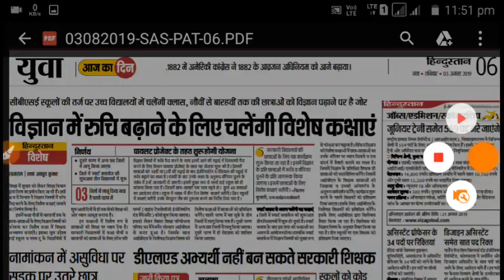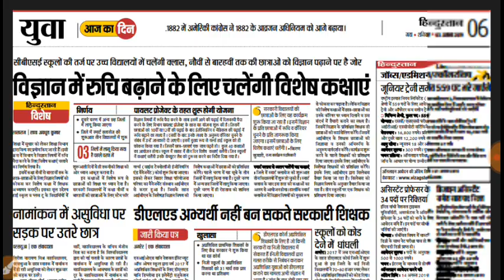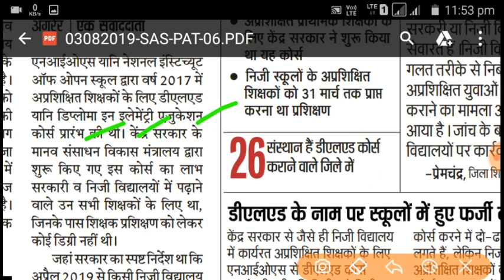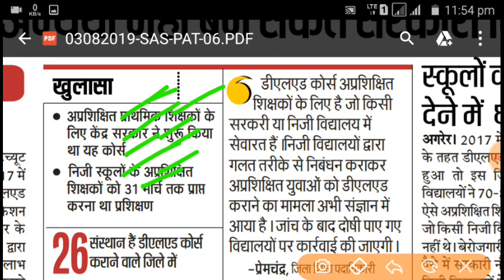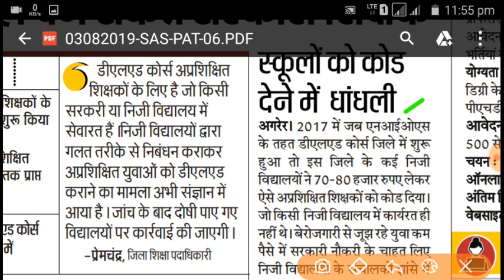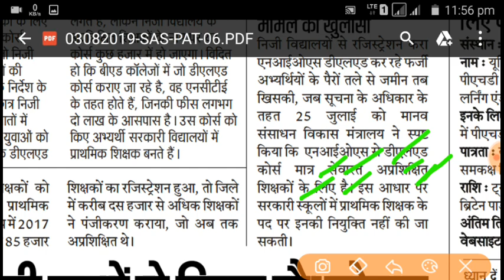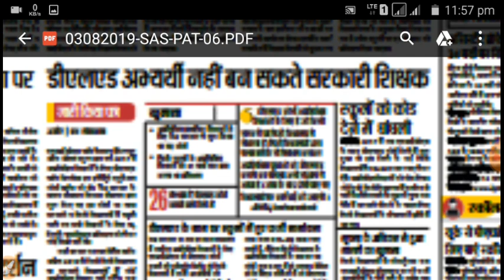Bihar D.El.Ed Latest Update 2019 || D.El.Ed अभियार्थी नही बन सकते सरकारी शिक्षक || जल्दी से देख लो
Hello

About this Video:- Bihar D.El.Ed Latest Update 2019 || D.El.Ed अभियार्थी नही बन सकते सरकारी शिक्षक || D.El .Ed अभियर्थियों के लिए बहुत बुरी खबर